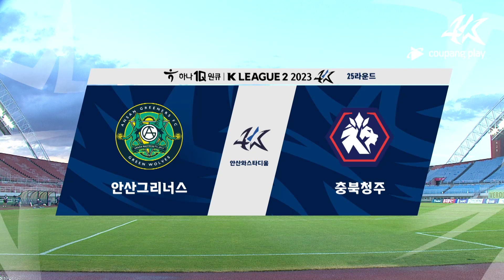[FULL HL] 하나원큐 K리그2 R25 안산 vs 충북청주 | Ansan vs ChungbukCheongju (23.08.08)